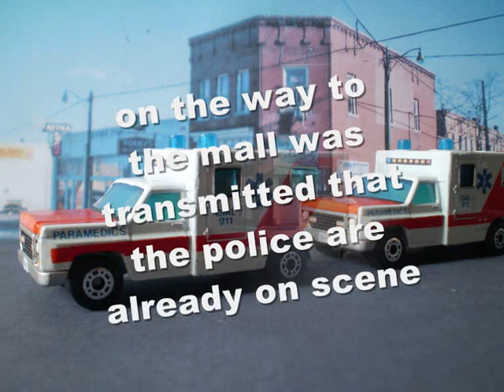Matchbox EMS Station 7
Matchbox EMS Station 7 (Emergency Medical Service) Paramedics
Chevrolet Ambulnce E-11 `77
Ford E-350 Ambulance E-771 `09